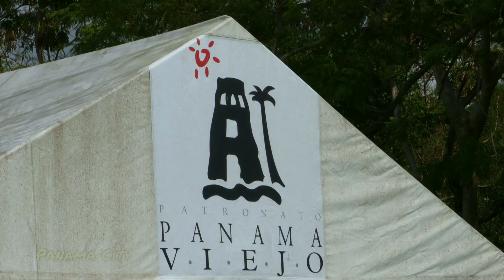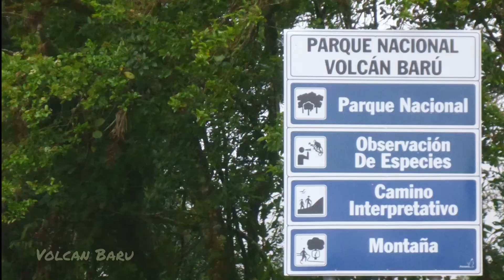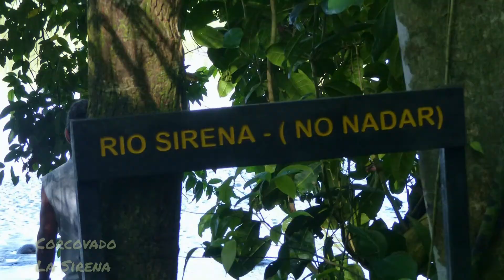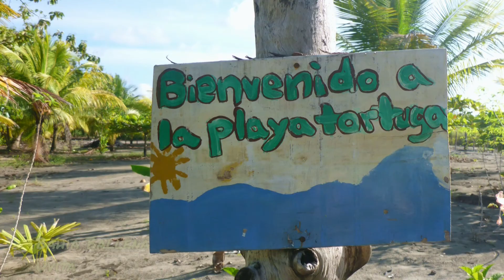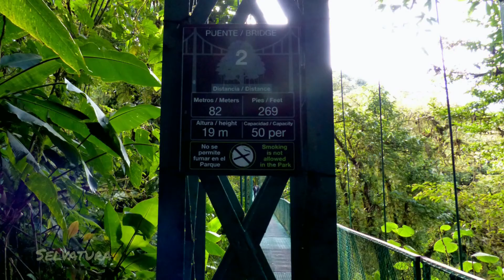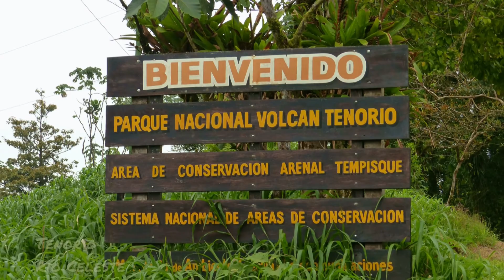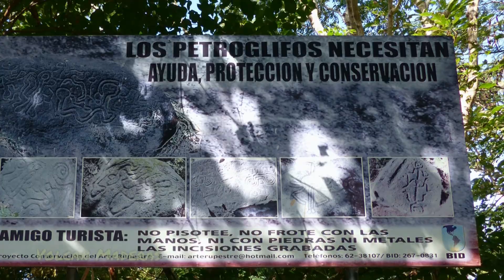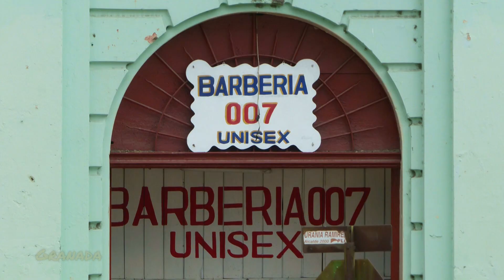Into the wild am mittleren Ende der Panamericana 12 2013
Eine Reise durch Nationalparks zwischen Panama und Nicaragua